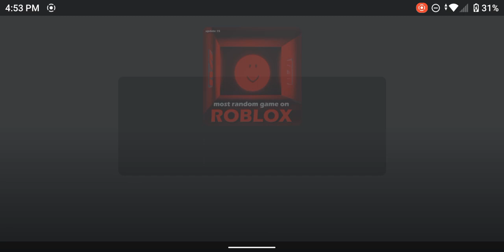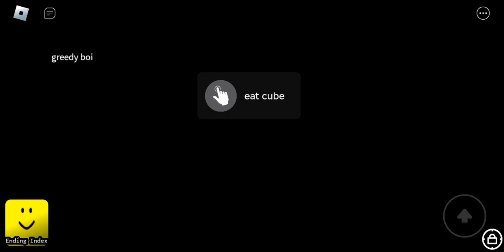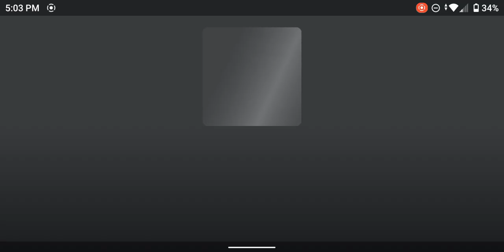So I Played The Most Random Game In Roblox..